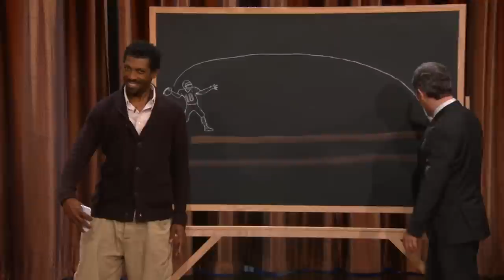Chris Parnell Reveals iPhone 5's Secret Sexy Feature | CONAN on TBS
Chris Parnell & Deon Cole show how the iPhone 5's camera is optimized for the well-endowed gentleman.